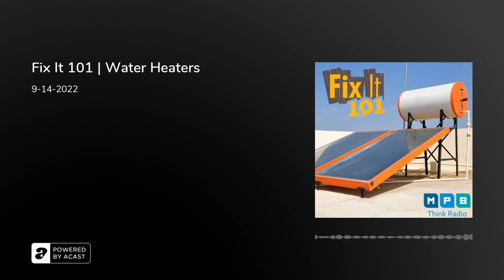Fix It 101 | Water Heaters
Taking a cold shower has been shown to have several health benefits, but that is only if you take a cold shower on purpose.&nbsp;Is your water heater ready for an upgrade, are you thinking about going tankless?&nbsp;Between your home improvement questions we will talk about ways to help your water heater from making you take unintentional cold showers. &nbsp;

And as always, we are looking to help you with whatever project you are working on. Join the conversation!

Hosted by Jason Klein, Pam Pybas, ASHI certified inspector at&nbsp;Inspect It Like a Girl&nbsp;and licensed contractor Jeff Salmons from&nbsp;House Works.